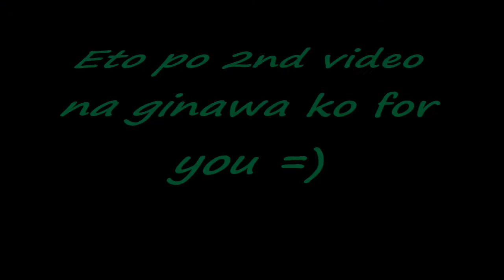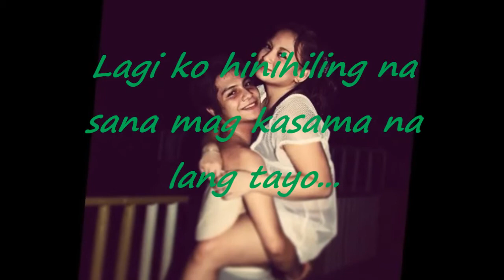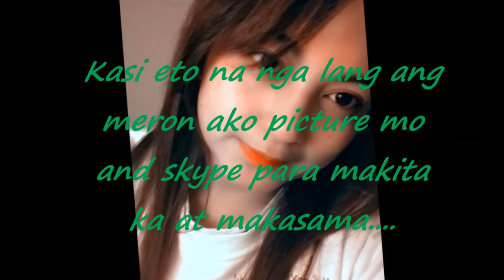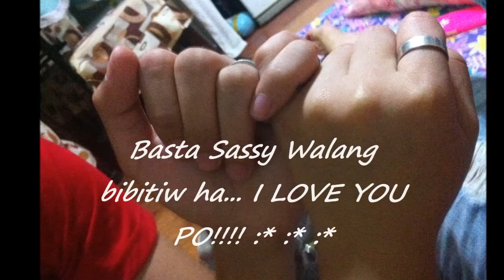Sassy 03-01-13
For My sassy iloveyou!!! :* :* :*